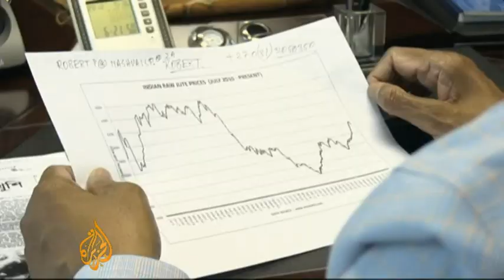Bangladesh Jute business crippled by Iran sanctions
It's a billion dollar business that 40 million people rely on, but Bangladehsh's jute trade is grinding to a halt.   Its biggest customer Iran can't buy jute anymore.. and the product is stacking up in warehouses.. with nowhere to go.   Al Jazeera's Nicolas Haque reports from Nasringdi, Bangladesh.